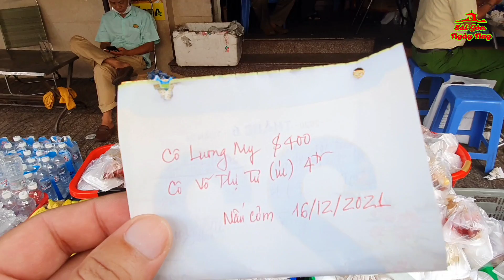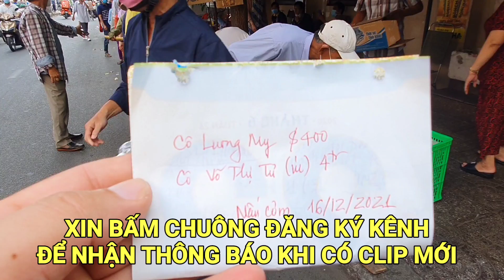Người nghèo ở Sài Gòn SUNG SƯỚNG khi nhận được NHIỀU ĐỒ ĂN NGON trong lúc khó khăn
Chân thành cảm ơn Quý nhà hảo tâm đã đồng hành ủng hộ:
+ cô Luong My: $400
+ cô Vo Thi Tu ở Úc: 4tr
+ Người ẩn danh 200 hộp cháo